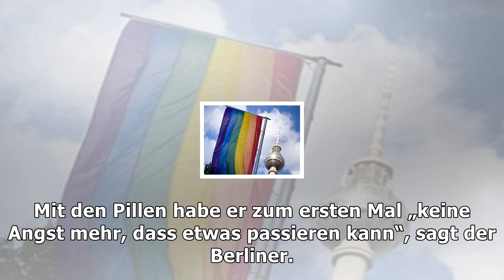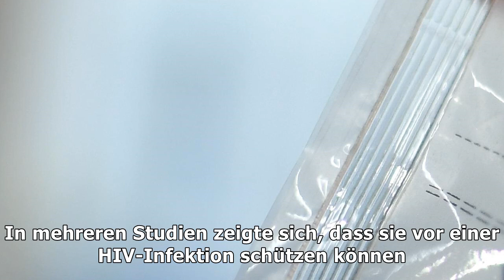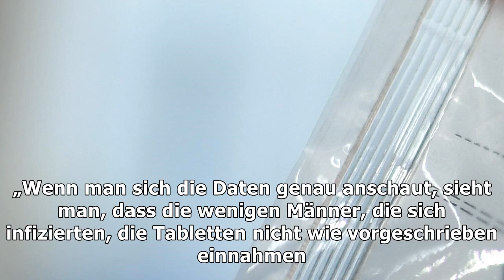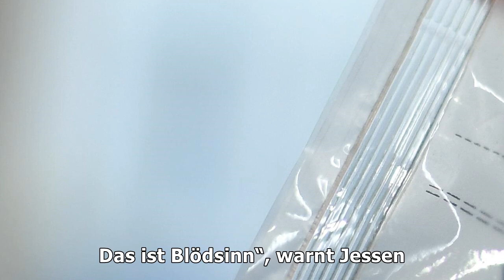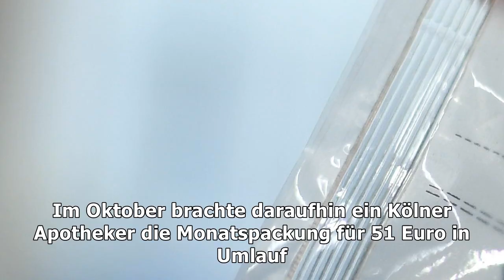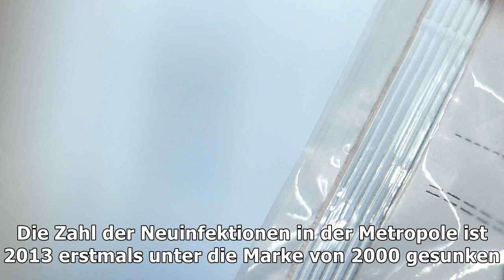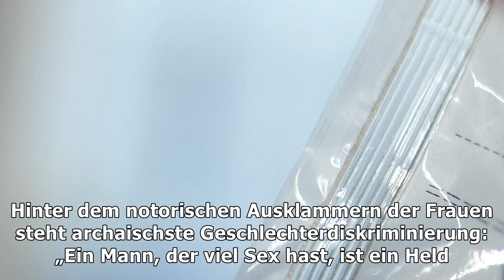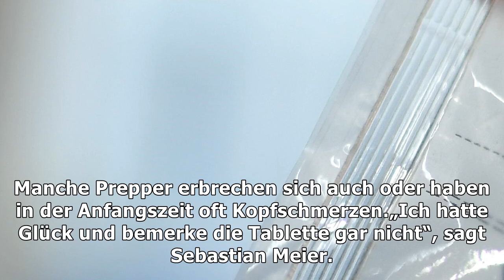Können diese tabletten hiv ausrotten?